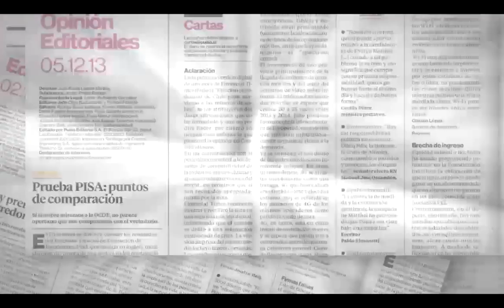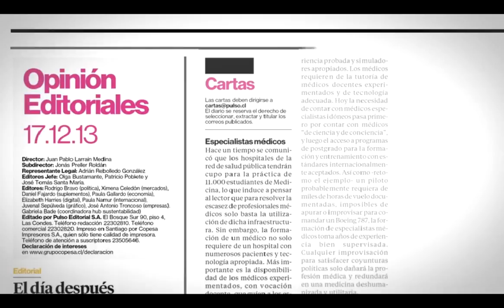Pulso Editorial: Intervencionismo verbal del FMI